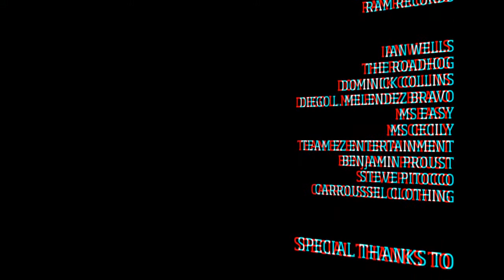The Crystal Method - Play For Real (Dirtyphonics Remix) HD Music Video